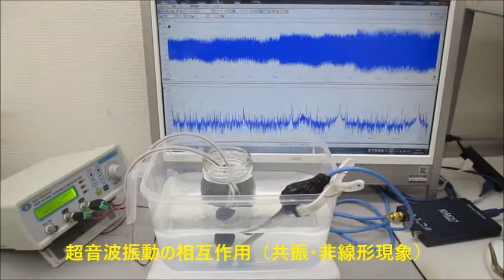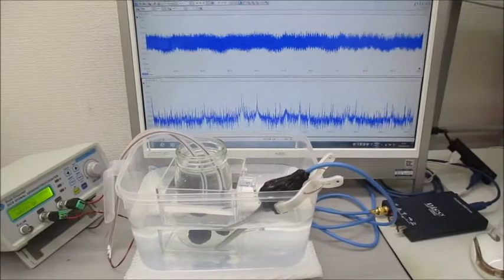低周波の共振現象と、高周波の非線形現象をコントロールする技術 ultrasonic-labo